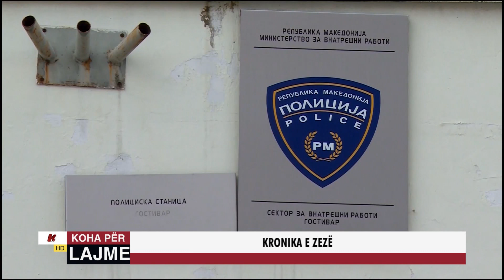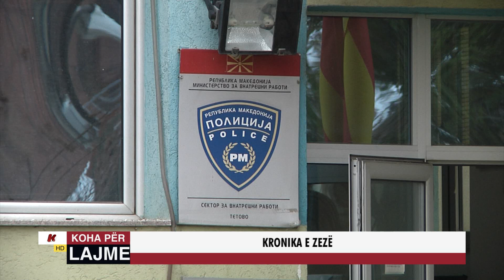KRONIKA E ZEZË - 24 Dhjetor 2019